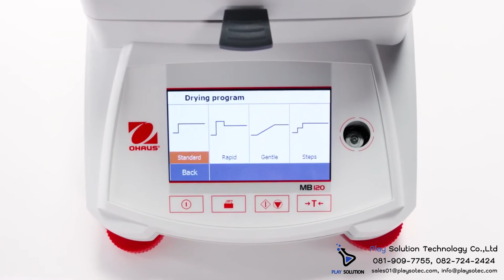เครื่องวิเคราะห์ความชื้น Moisture Analyzers MB120 MB90 ยี่ห้อ OHAUS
The Moisture Analyzers delivers functionality and precision that you can rely on, and is easy to operate and clean – you can test more samples in less time!

ขนย้าย ขาย ซ่อม เราพร้อมดูแลนะครับ

สอบถามเพิ่มเติม หรือต้องการชมสาธิตเครื่อง ติดต่อได้เลยครับ
Line. @playsolution